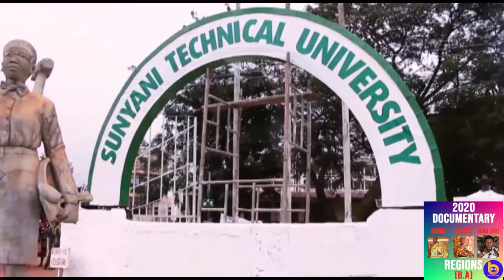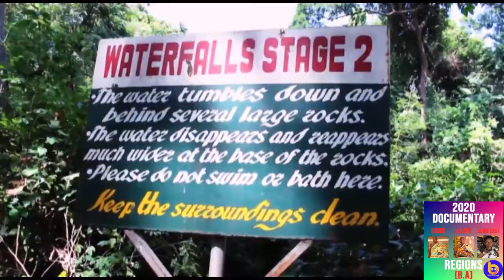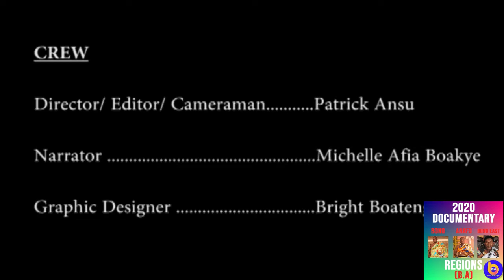2020 Documentary of Bono, East and Ahafo Regions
This video is a documentary of Bono, East and Ahafo Regions. How the People of the bonos cames into Ghana.